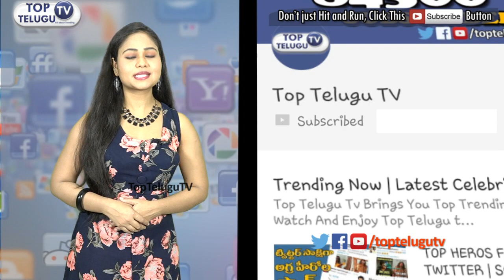Hero Suman Full Speech Video of Mama O Chandamama Movie Pre Release Function l Top Telugu TV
This video about Hero Suman Full Speech Video of Mama O Chandamama Movie Pre Release Function l Top Telugu TV and also
Mama O Chandamama Pre Release Function.  directed by Vishakha Thrillers Venkat. produced by Varaprasad Boddu. music by Munna Kasi. starring: Ram Karthik & Sanakhan